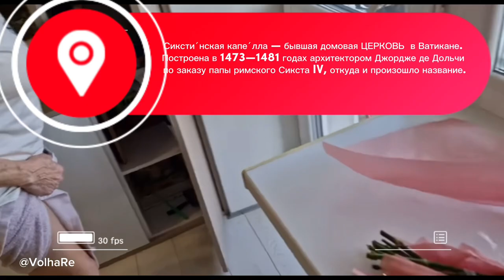САМВЕЛ/ "НЕВЕСТА ЧАКИ"-МАМО 2 часть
ДИСКЛЕЙМЕР
Данное видео создано в ознакомительно-развлекательных целях.Все сказанное в данном ролике, является исключительно мнением автора и все совпадения случайны

Saveliy ad